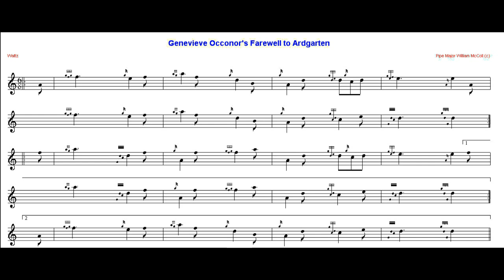Genevieve O' Connors Farewell To Ardgarten...6/8 Slow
Genevieve O' Connors Farewell To Ardgarten...6/8 Slow March